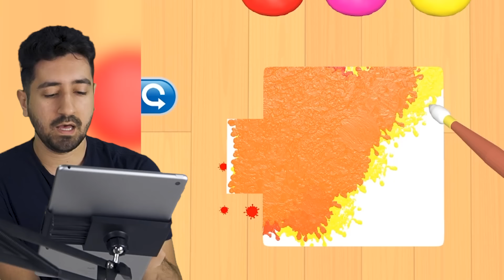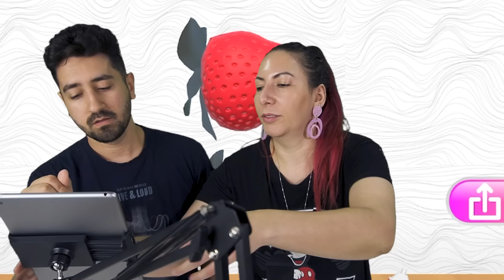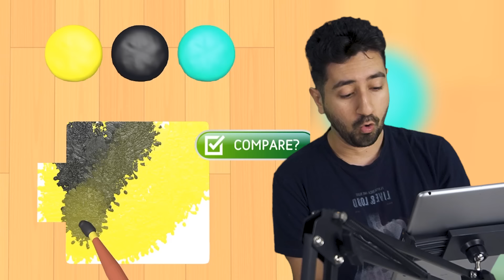ACERTE EXATAMENTE A MESMA COR PARA GANHAR no Coloring Match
Gabi e Shi precisam misturar e acertar a mesma cor do objeto ou fruta que foi mostrado pra eles no Coloring Match! Poucas pessoas conseguem acertar exatamente a mesma cor! Será que você consegue? Descubra aqui!

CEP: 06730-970